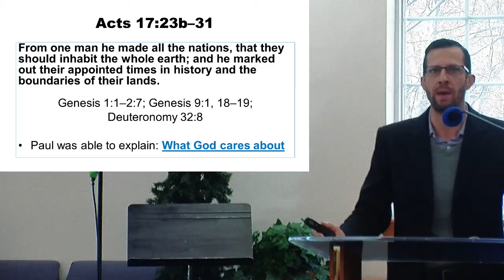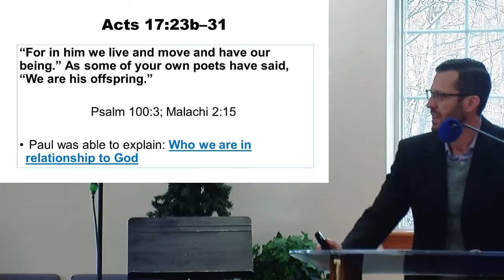Athens in America | Josh Byrd | GPCC South Jersey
Today's Notes & Links:

We are committed to serving our community and transforming lives. This is the vision of GPCC, based in the Greater Philadelphia area and South Jersey.